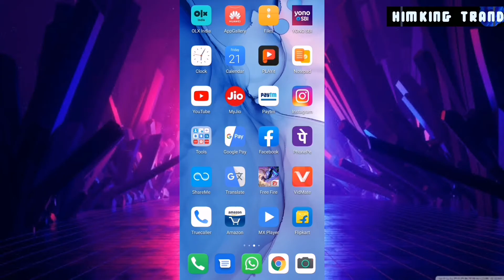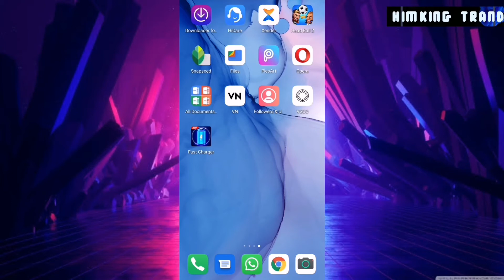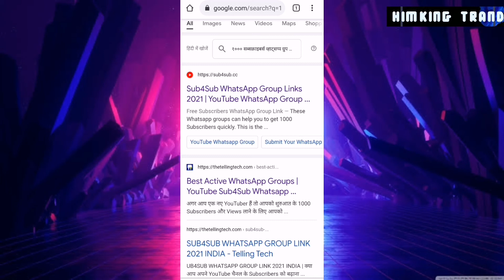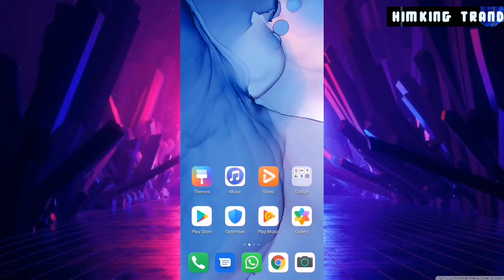1000 subscribers kaise kare ! subscriber kaise badhaye ! how to increase subscribers on youtube !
1000 subscribers kaise kare ! subscriber kaise badhaye ! how to increase subscribers on youtube !

how to get 1000 subscribers on youtube, 100 subscribers hone ke baad kya kare, 1000 subscribers in 1 day,